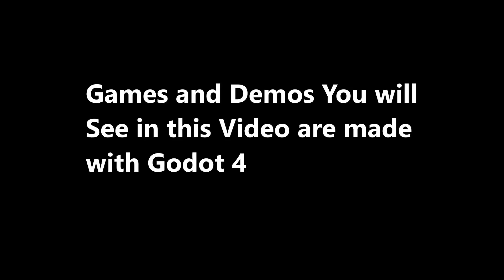Why You Should Use Godot 4 in 2025. Is it Bad ? Should you Leave Unity 6 for Godot 4?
Should You use Godot 4 Game Engine. Godot 4 is the best Free and Open Source Game Engine every made with so much good features. It has a huge community and now it became the Blender of Game Engines. Not Blender Game Engine I mean a tool like blender3d which is in its domain (Game Engines) no became like Blender to use a alternative tool instead of the proprietary softwares like Maya in Godot case (Unity 6 and Unreal Engine 5).